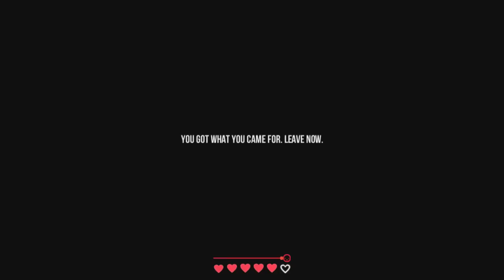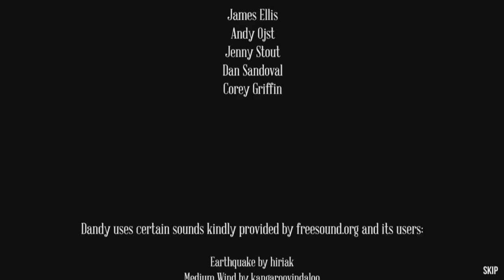Let's Play - Dandy [Reversal] (Ep.8)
Sometimes a bit of misfortune can actually turn around into something much better! Finally some clarity on a question I've been asking for quite a while.

Make sure you leave a like - they're basically free candy!